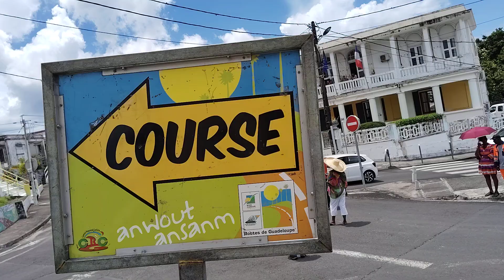73eme Tour Cycliste ANSE BERTRAND 3eme passage 7eme Etape MORNE A L'EAU / PETIT-CANAL (30 AOUT 2024)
Tour de cyclisme international de la Guadeloupe
Gwadloup, Mownalo / Kannal
[èé] WKTL-AGENCY, Multimédias & Développement